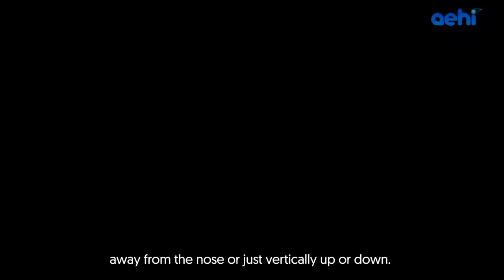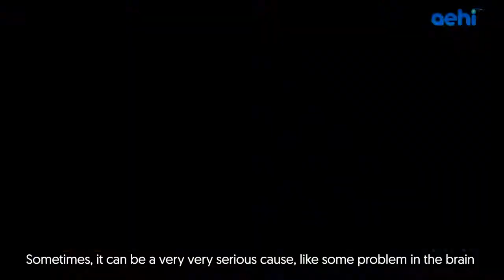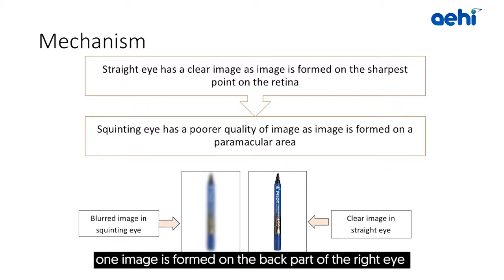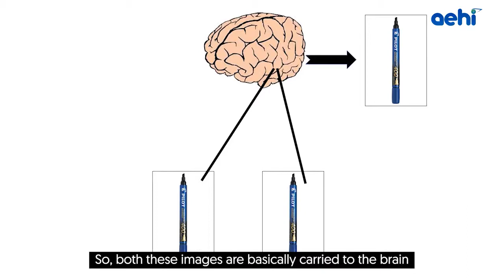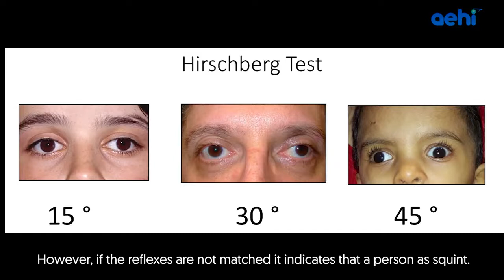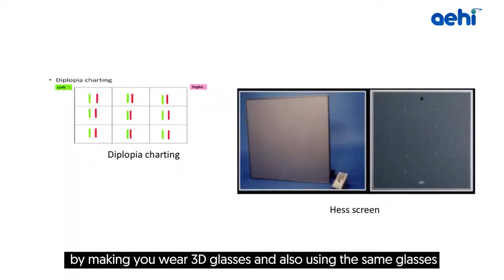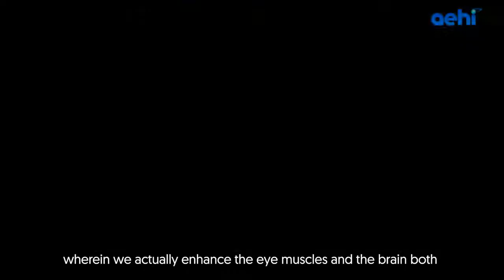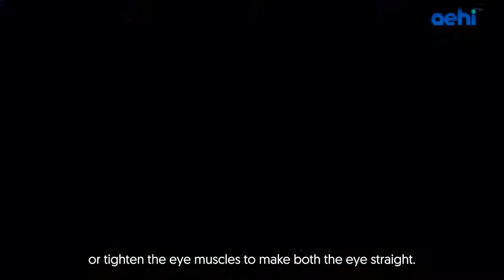Squint and it’s Causes and Treatment - Dr. Prachi Agashe at Dr Agarwals Eye Hospital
Squint surgery :

“The Ultimate test of a relation is to disagree but still hold hands”
-Alexandria Penny

Sometimes two friends not only disagree, but also bid adieu to each other because they do not see eye to eye on a lot of things. This is literally what happens when our two eyes decide to part their ways. The condition is called strabismus. And what can be done to catch hold of these errant friends’ ears and bring them back on track? A procedure called squint surgery.

WHAT IS SQUINT?
Strabismus or squint or crossed eyes is a disorder in which your eyes are not aligned properly and the two eyes do not look at the same object at the same time.

Each of your eyes has six muscles that control its movements. A squint may occur if a muscle is too strong causing your eye to turn in/ out/ up / down.

Weakness of an eye muscle (due to a problem with the nerves controlling it) can also cause abnormal turning of your eye.

WHAT IS SQUINT SURGERY?
Strabismus surgery is a procedure that is used to change the alignment of the eyes relative to each other by strengthening or weakening eye muscles.

WHAT IS THE ANESTHESIA USED?
The anesthesia used depends on your age, health condition and your preference. Children typically undergo the surgery under general anesthesia, which means that you are asleep the whole while. Adults may choose to have it under general anesthesia, or conscious sedation or local anesthesia where your eye is benumbed.

HOW IS THE SURGERY DONE?
Squint surgery is done on an out patient basis, meaning that over night hospitalisation is not required. The surgery usually takes about 20 – 40 minutes.

Your eyeball is never removed from its socket and neither is the inside of your eyeball entered. Eyelids are held open by a samll instrument called the lid speculum. No cuts are made on the skin. The surgeon makes a small cut on the conjunctiva (transparent  tissues covering the eyes) so that he can reach the eye muscles. The eye muscles are detached from the sclera (wall of the eye) and repositioned. The following types of repositioning are done:

• Recession:
In a recession procedure, the muscle is cut from the surface of the eyeball and is re-attached further back from the front of the eyeball. A stitch is placed through the muscle to hold it in place. This weakens the function of the muscle.

In a resection procedure, a portion of the muscle is removed and the shortened muscle is reattached to the eye. Here, the muscle is strengthened in its action due to its shortened length. A stitch is placed to hold the muscle at its intended location on the eyeball.

• Adjustable suture:
This surgery is done under general anesthesia. In an adjustable suture method, a bow knot or a slip knot is used which is a temporary knot as against a permanent knot in the standard strabismus surgery. Several hours after you have awakened from the anesthesia, the alignment of your eye is checked. If it is good, permanent knots are tied. If not, the alignment is changed by adjusting this temporary knot.

WHAT CAN I EXPECT AFTER THE SURGERY?
A change in alignment will be noticeable immediately after surgery, but the final effect can be seen to 6 weeks after surgery.

The white part of your eye remains red for 1-2 weeks or sometimes months after the surgery.

Your eyes may be scratchy and sore on moving them. This soreness will disappear after a few days.

Recovery is very rapid with this surgery. Patients usually resume their normal activities within a few days.

Despite having an appropriate surgery, you may still require further eye muscle surgery months, years or decades later to refine your eye alignment.

Also, you may be required to wear glasses after your surgery. There may be a small change in the prescription following surgery. This is best evaluated 6 weeks after surgery.